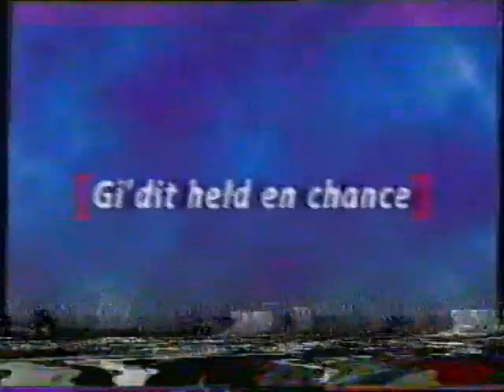Hvordan VHS bånd optaget med LONGPLAY typisk så ud